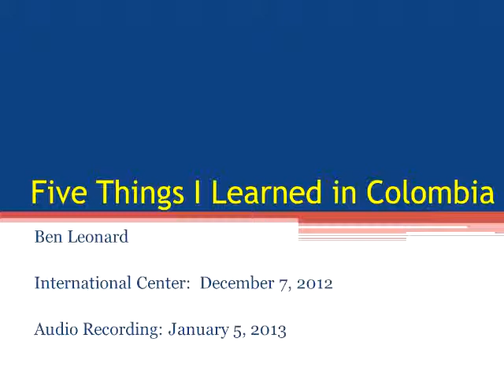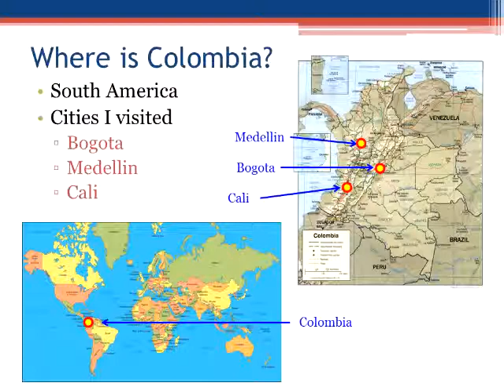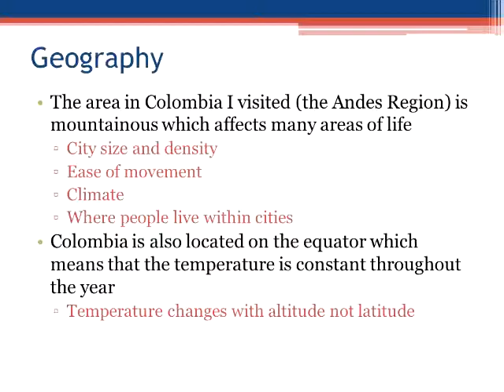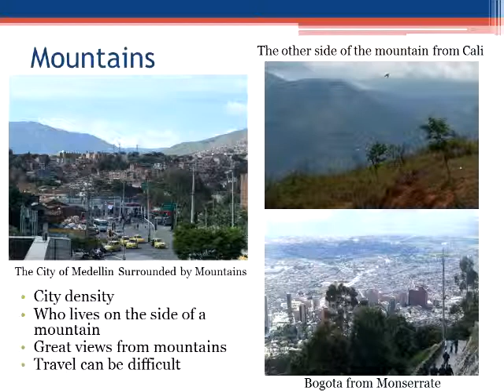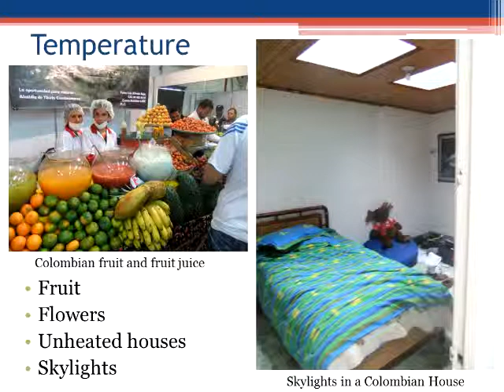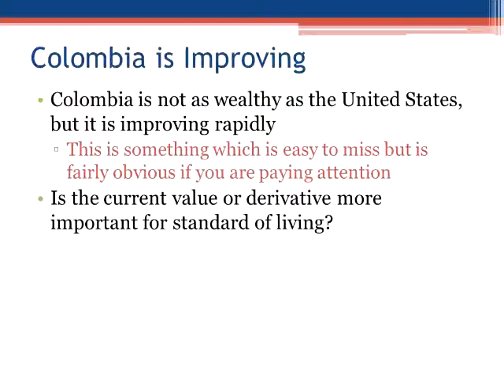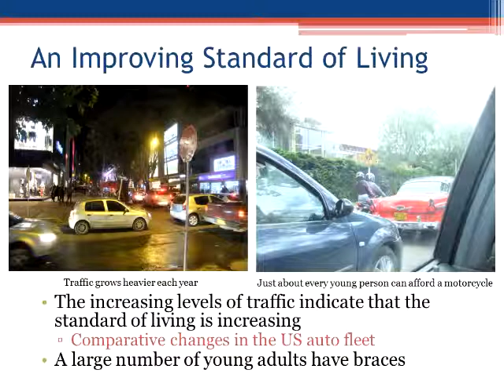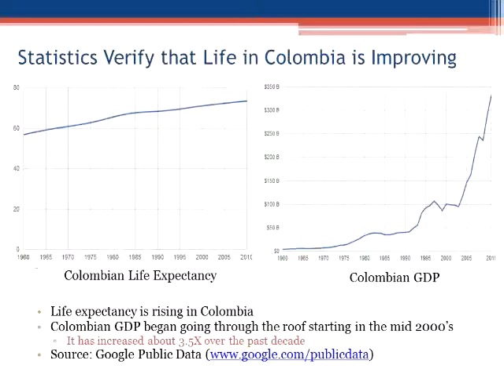Five Things I Learned In Colombia: Part One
This is part two of a talk I gave at the Purdue International Center.